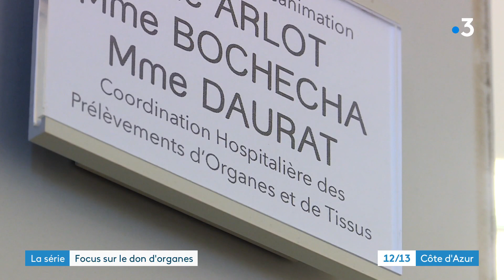En plein deuil, l'indispensable accompagnement des familles des donneurs d'organes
3e numéro sur 4, de notre série sur le don d'organes.
Les familles des donneurs d'organes, au milieu du drame, vont transcender leur douleur pour permettre de sauver des vies. Elles peuvent compter sur la présence d'équipes médicales pour les accompagner.